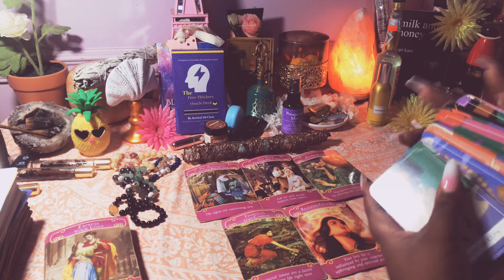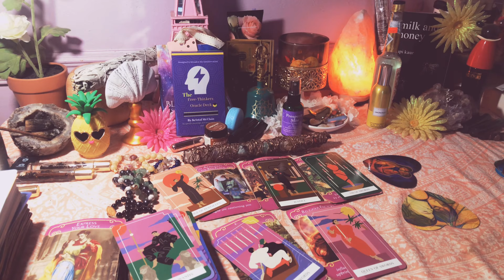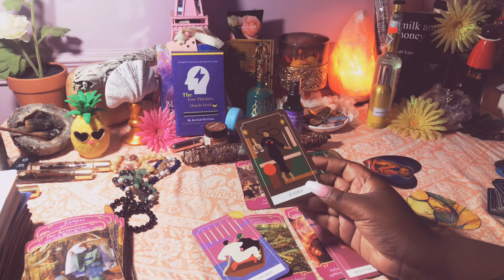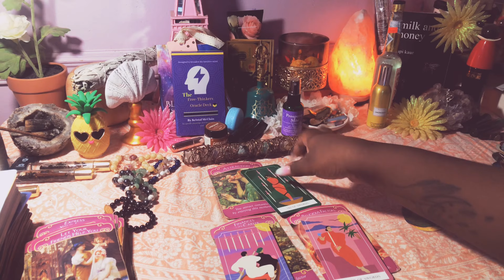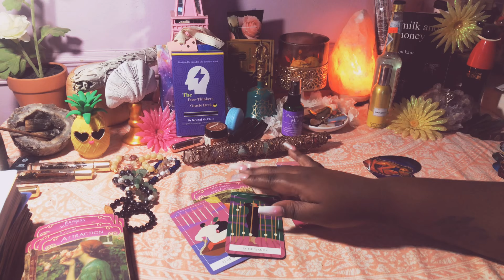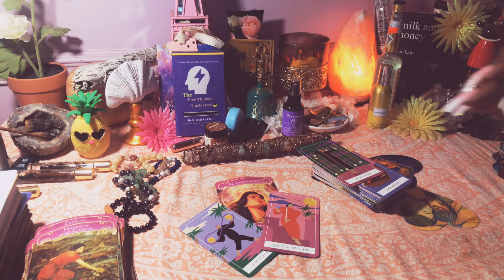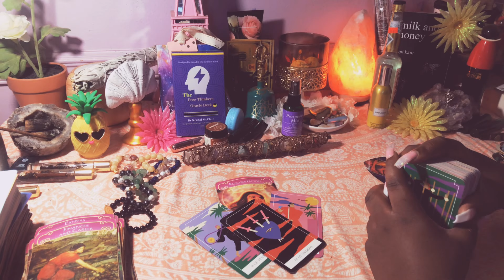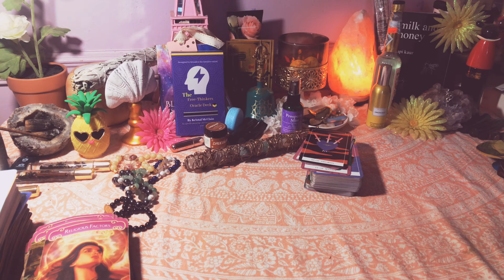Leo ♌️🔥 WHO’S COMING TOWARDS YOU?! 😅 November 2019